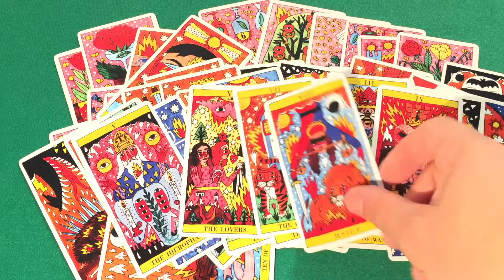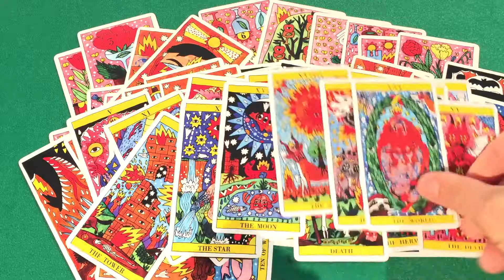Tarot del Fuego by Ricardo Cavolo